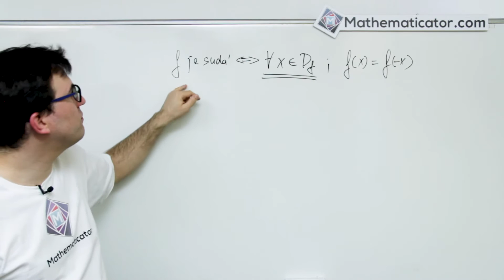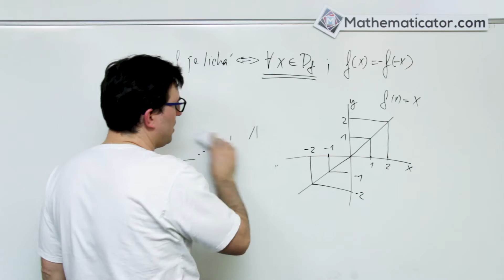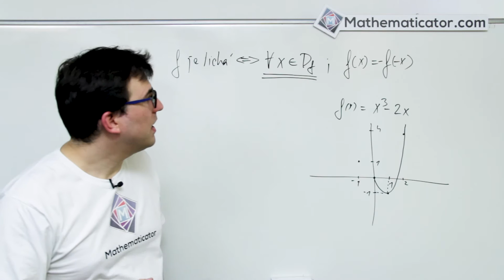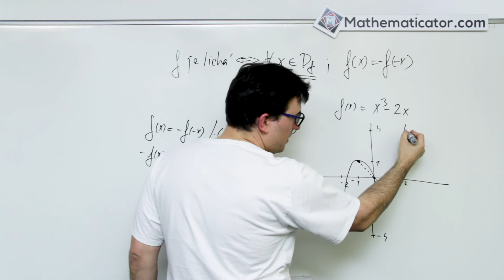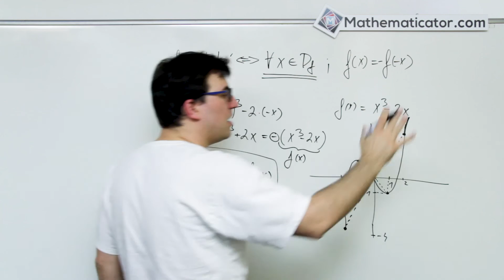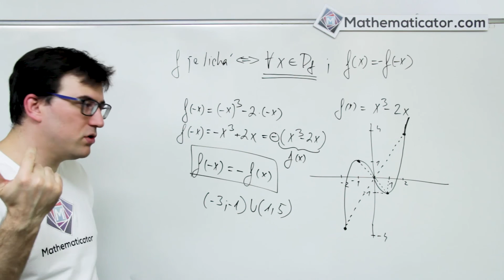Vlastnosti funkce 3 - Lichá funkce